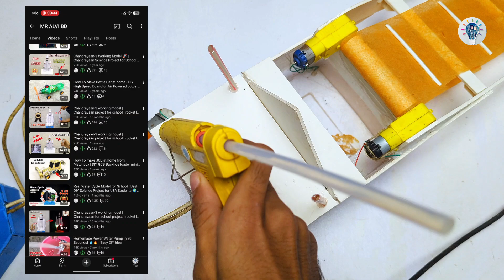INSANE Remote-Control River Cleaning Boat | Working River Cleaner Robot | DIY Science Project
Watch this remote-control River Cleaner Boat in real action!
This DIY robot collects floating trash using a working conveyor system.
Perfect for school projects, science fairs, engineering experiments — and environmental awareness videos.
If you want to buy this full project or need more details about how it works,

Real working demo of the River Cleaner
Full step-by-step build guide
Cheap parts list
Motor, wiring & RC setup explained
Field test in real water
Tips for performance improvement
Perfect for science exhibitions, DIY students & engineers

0:00 Intro
0:20 Real cleaning demo
1:10 Parts list
2:05 Building the frame
3:25 Conveyor system
4:40 Motor & RC wiring
6:00 Field test in water
7:20 Improvements & tips
8:00 Final review

🛠️ Parts / Tools Required
glue gun
PVC board
Mini PVC pipe
two piece Mini gear motor
two piece mini motor
3.7 volt battery
3.7 volt battery charger circuit
just shopping bag
Mini pipe